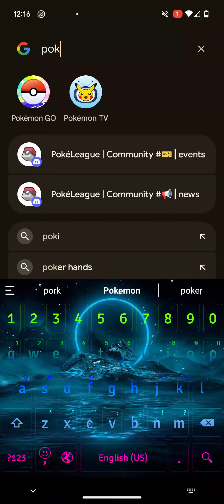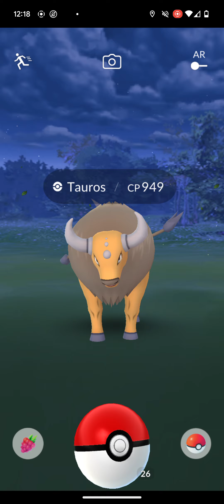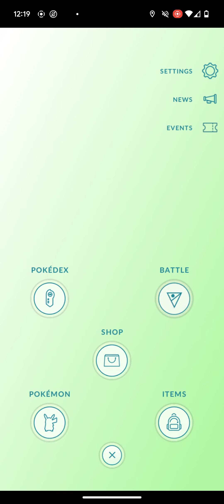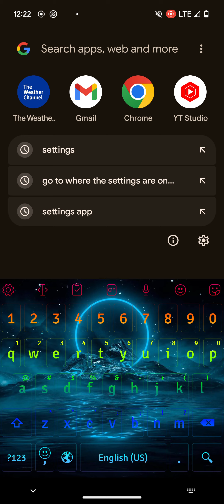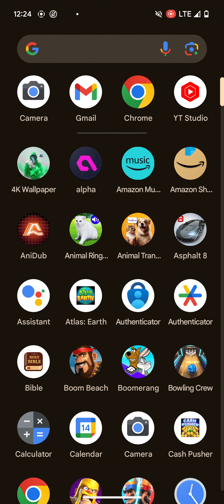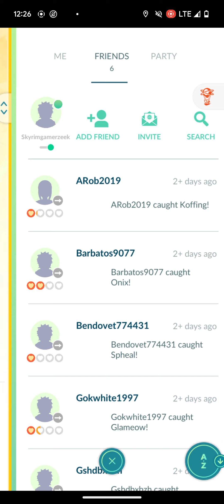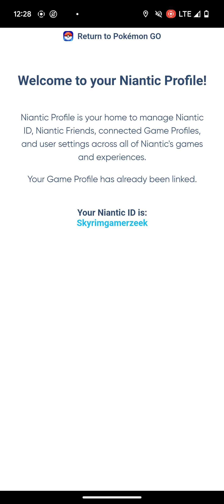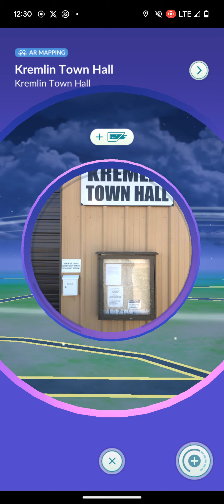Pokemon go part 30